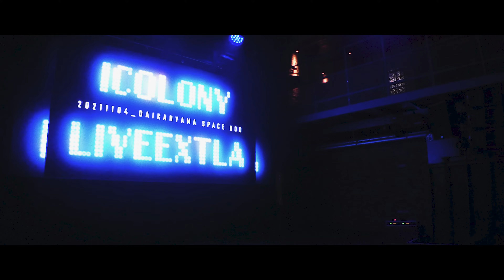Re:INCARNATION（リンカネ）[ 2021.11.04 ＠ 代官山SPACE ODD ]｜6カメ高音質｜アイドルライブ映像｜JAPANESE ROCK GIRLS IDOL LIVE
拳を振り上げ、勢いよく舞台へメンバーたちが姿を現した。Re:INCARNATIONのライブの冒頭を飾ったのは、このグループの生きざまや姿勢を雄々しいロックな楽曲と歌声を通して示す「Re:INCARNATION」だ。メンバーの「拳!!」の声に触発され、フロアからも突き上がる拳。メンバーらは沸き立つ熱情を、凛々しい歌声にどっぷりと込めながら歌っていた。とても力強い楽曲だ。それ以上に、挑む姿勢で歌声を突きつけるメンバーたちの気合と気迫に気持ちが熱くなる。彼女たちの歌声やパフォーマンスに刺激を受け、フロアのあちこちで拳が突き上がる

PHOTO: 小林晴翔/高橋まりな/平野葵/大西基
TEXT:長澤智典

M1. Re:INCARNATION
M2. X-DAY
M3. Memories
M4. 信じてる-keep on going-

iColony LIVE EXTRA
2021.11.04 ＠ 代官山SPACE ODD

●iColony
iColony（アイコロニー）は【マルチカムHD:ライン音質】のアイドルライブ動画配信YouTubeチャンネルです。
このチャンネルはみなさまの応援が継続の力になります。

動画の更新情報や、主催イベント[iColonyLIVE]の最新情報をツイートしています。